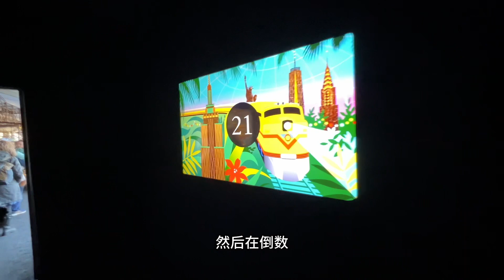圣诞节纽约布朗士火车模型展